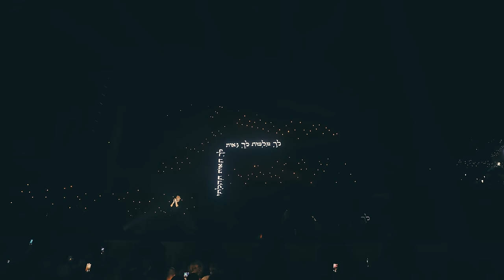ישי ריבו - לך אלי - אלול בקיסריה | Ishay Ribo - Lekha Eli - Live in Caesarea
תודה לכל מי שהגיע למופעים 🙏🏼
אין ספק שהיו הרהורי תשובה מאהבה באוויר,
ומעבר לזה די קשה להסביר במילים את הבחינה שהייתה לנו שם...

הכנו 2 הופעות גדולות וחגיגיות
של ״במה קהל ואהבה״
לסוכות הקרוב
בשעה נוחה לכל המשפחה(:
עם הרכב מורחב ואורחים נדירים
מחכה לכםםם
ישתבח!

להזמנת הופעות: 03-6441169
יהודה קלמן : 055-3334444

בימוי וצילום: רועי ברקוביץ׳
צלמים: רועי חבני, יניב וקנין
עריכה: אלמוג מימוני

תופים: דקל דביר
פרקשן: איתמר דוארי
בס: שחם אוחנה
גיטרה: עמית יצחק
קלידים: דוד איכלביץ
קאנון: אמיר אלייב
צ'לו: יועד ניר
ויולה: נועם חיימוביץ׳
כינור: אורן צור
חצוצרה: יובל שפירא
טרומבון: דניאל לובשסקי
קרן יער: איתמר לשם

הוקלט ע״י: דוד צ'ולפאייב
מיקס ומאסטרינג: שי סיון
עיצוב תאורה: טל פריד
סאונדמן: אורי גת
סאונד מוניטורים: נאור בן מאיר
בקליינרים: רם מנסורי וגיא הלוי
ניהול במה: שחר בן מאיר
ניהול הפקה: לאה בוסקילה
הגברה ותאורה: קולות רמים

לך א-לי
מילים: רבי אברהם אבן עזרא
לחן: מרוקאי עממי וישי ריבו

לְךָ אֵ-לִי תְּשׁוּקָתִי, בְּךָ חֶשְׁקִי וְאַהֲבָתִי
לְךָ לִבִּי וְכִלְיוֹתַי, לְךָ רוּחִי וְנִשְׁמָתִי
לְךָ יָדַי לְךָ רַגְלַי וּמִמְּךָ הִיא תְּכוּנָתִי
לְךָ עַצְמִי לְךָ דָּמִי וְעוֹרִי עִם גְּוִיָּתִי

לְךָ עֵינַי וְרַעְיוֹנַי וְצוּרָתִי וְתַבְנִיתִי
לְךָ רוּחִי לְךָ כּוֹחִי וּמִבְטַחִי וְתִקְוָתִי

לְךָ אֶהֱמֶה וְלֹא אֶדְמֶה עֲדֵי תָּאִיר אֶת אֲפֵלָתִי
לְךָ אֶזְעַק בְּךָ אֶדְבַּק עֲדֵי שׁוּבִי לְאַדְמָתִי

לְךָ מַלְכוּת לְךָ גֵּאוּת, לְךָ תֵּאוֹת תְּהִלָּתִי
לְךָ עֶזְרָה בְּעֵת צָרָה, הֱיֵה עֶזְרִי בְּצָרָתִי

וּמָה אֲנִי וּמָה חַיַּי וּמָה כּוֹחִי וְעָצְמָתִי
כְּקַשׁ נִדָּף מְאוֹד נֶהְדָּף וְאֵיךְ תִּזְכֹּר מְשׁוּגָתִי

וְאוֹר גָָּנוּז לְפָנֶיךָ יְהִי סִתְרִי וְסֻכָּתִי
וְתַחַת צֵל כְּנָפֶיךָ תְּנָה נָא אֶת מְחִצָּתִי.